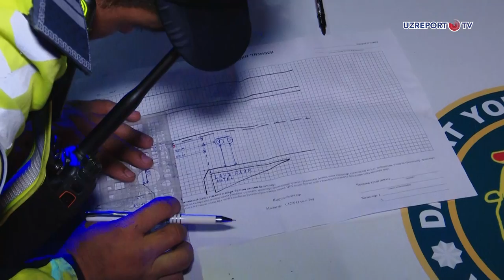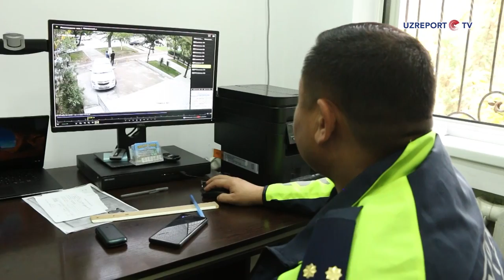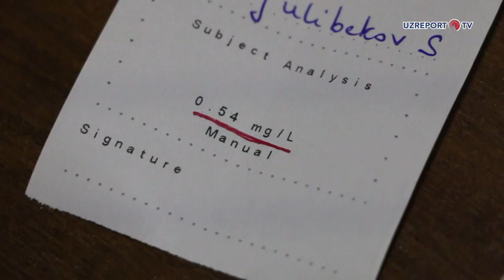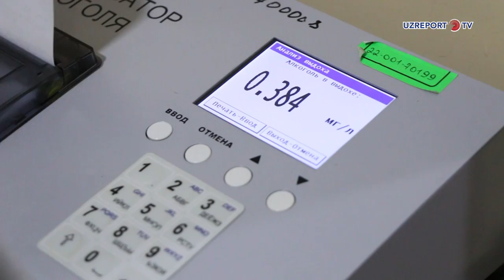No Comment 160-soni